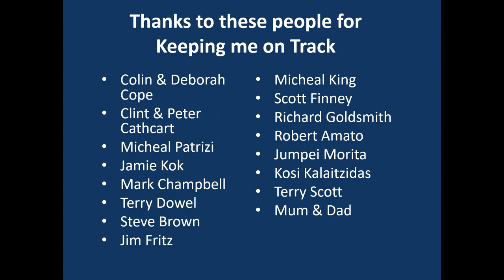Hugh Barter Racing Heat WIN Rotax Rnd 1 2019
Hugh Barter in 2019 Karting in Jmax at Port Melbourne, VIC

UP&GO
Trydel
Carroll Goldsmith Lawyers
Xenon Technologies
MIR Australia
Panta Australia
Reevu
inurZONE
888Property Group
Jim Fritz
Cambox Meca
Chauffeur City